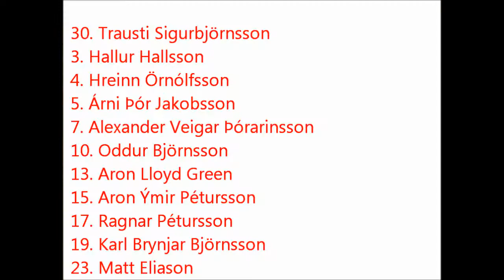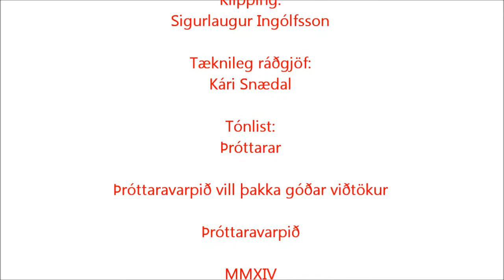1. deild karla KV - Þróttur 20. september 2014